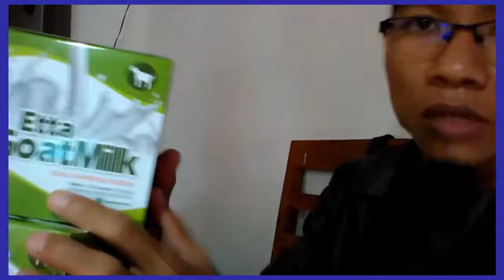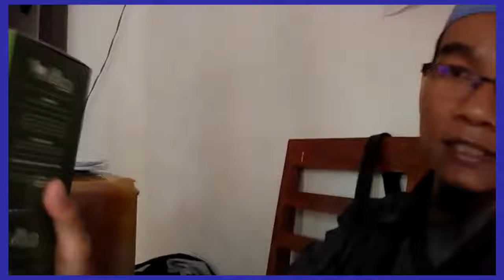Jual susu kambing etawa di Banda Aceh WA 081282707458